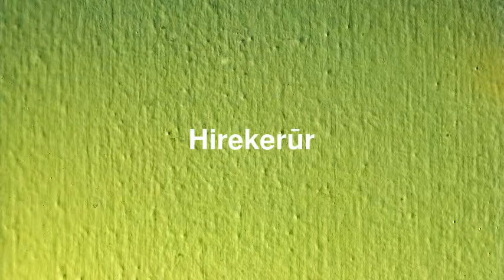Best places to visit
Best places to visit - Hirekerūr (India) Best places to visit - Slideshows from all over the world - City trips, nature pictures, etc.